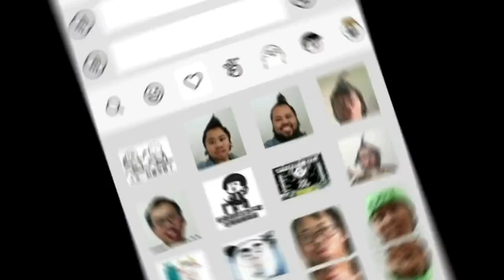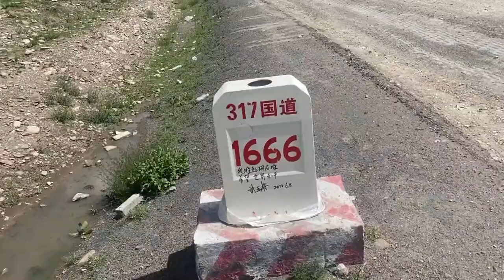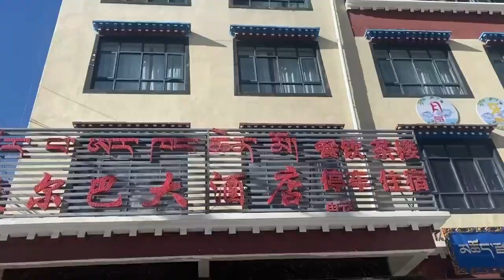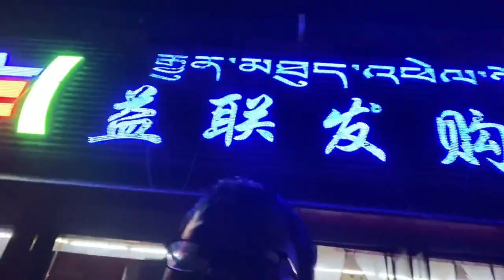骑行到了巴青县城，入住巴青大酒店，没想到居然冲凉失败了